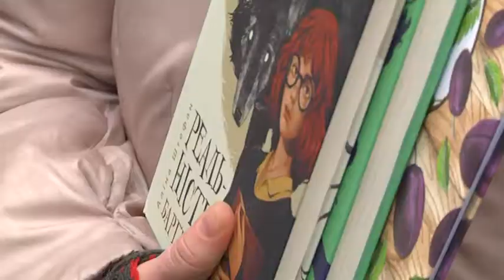100 книжок для дитячої лікарні — в Дніпрі почали буккросинг до Дня святого Миколая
дея не нова, але і не банальна. Це захід на кшталт букросингу, але інтерактивного. У відділенні гематології для маленьких пацієнтів облаштують читальню — там вони зможуть зустрічатися з батьками, обговорювати прочитане та спілкуватися з друзями. Акцію підтримала дитяча письменниця Аліна Штефан. Напередодні 19 грудня саме вона читатиме дітям та підліткам власні твори. Долучитися до акції можна просто: допомогти книжками. Головна умова: книжки повинні бути або новими, або у гарному стані, адже у відділені знаходяться пацієнти з досить складними захворюваннями — санітарні норми тут повинні бути витримані. Підтримати акцію “100 нових книжок” можна на сайті біржі “ДоброДій” або принести їх до офісу благодійної організації за адресою: вулиця Троїцька, 3. Для ще більшої зручності зв’язок із організаторами можна тримати через мережу “Фейсбук”, сторінка - “Читальна арка”.